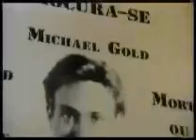Public Domain Basement - Laser Mission Pt 2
LET US OUT! Let me explain. We're trapped in a basement with nothing to do but watch a stack of public domain movies that we decided to share with you, the internet viewing public. The only problem is, due to technical limitations, is that you can hear us talking over the movie. Sorry about that.

Anywho, this movie is 1990 gem of a spy thriller called "Laser Mission" starring the late Brandon Lee and the on-time Ernest Borgnine. Enjoy and please, if you're anywhere near 616 Marvel St, please let us out.